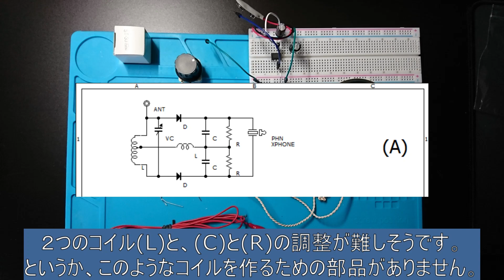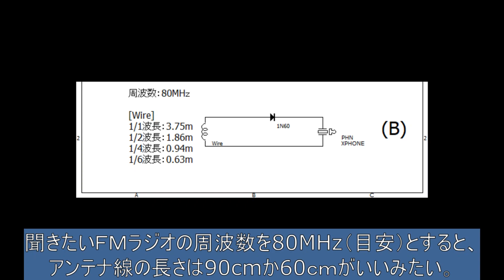FMゲルマラジオを作る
無電源ラジオといいますか、ゲルマラジオが好きで、いつも試行錯誤で回路を考えています。
AM放送局用の無電源ラジオはよくあるけど、FM放送局用ってどうなんだろう。
ということで作成したゲルマラジオは、チューニングも音質も良くないですが、FMラジオがかろうじて聞けます。